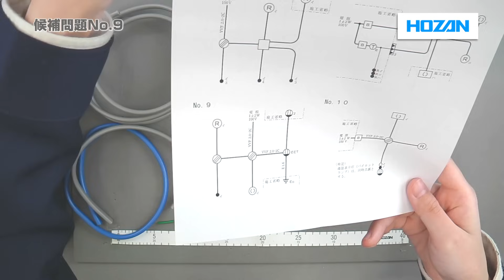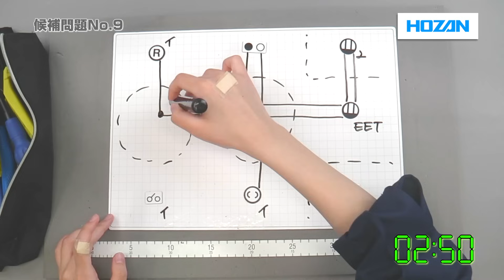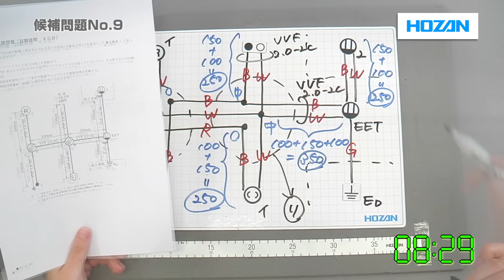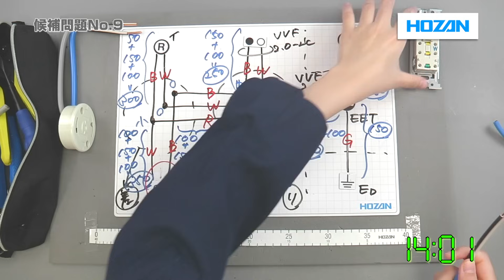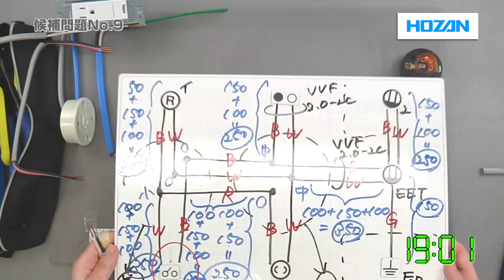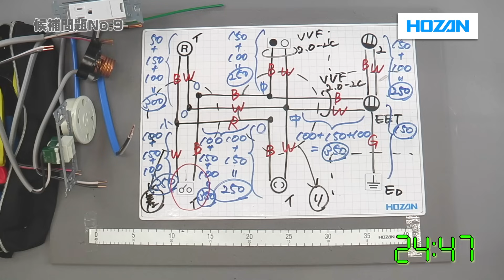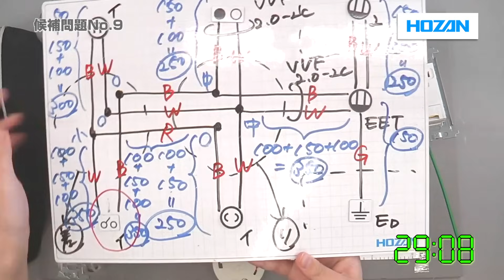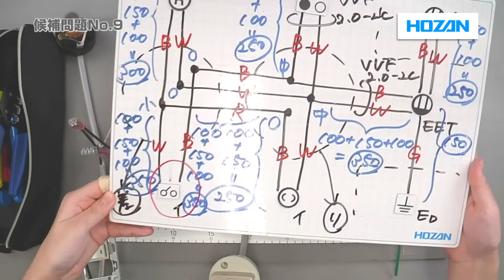【2025年 No.9】第二種電気工事士技能試験 フル解説版 2025年候補問題対応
2025年度　第二種電気工事士技能試験の候補問題No.9の
支給材料の確認から、複線図の描き方、施工完了までを、直近の過去問の施工条件ですべて解説しています。
チャプターやおすすめの動画については概要欄をご覧ください。
※2025年度と2024年度の候補問題は同じ内容です。
※途中で解説を挟んでいるため、動画内での施工時間が40分を超えている場合があります。ご自身で施工される際には40分以内に完成させることを目標に練習していきましょう。

【チャプター】
00:00　候補問題について
00:52　支給材料確認
03:21　複線図
13:42　電源部分の施工
14:25　引掛シーリングの施工
16:11　接地極付接地端子付コンセントとダブルコンセントの施工
21:07　ランプレセプタクルの施工
25:50　スイッチの施工
28:08　仮接続
32:24　電線の接続
38:00　見直しチェック・回路チェック

〇複線図解説 初級編1　第二種電気工事士試験
…そもそも複線図が何なのか分からない…という方のために、単線図と複線図の違いから、実際の描き方までを丁寧に解説しています。

〇第二種電気工事士試験　リングスリーブ　圧着マークの覚え方

〇第二種電気工事士技能試験 複線図対策
…候補問題ごとに複線図の描き方を詳細に解説しています。フル解説版の動画だけでは描き方を理解しきれなかった…という方は是非こちらもご覧ください。

〇P-958の使い方・VVFケーブルのストリップノーカット版
…P-958の使い方が分からないという方はまずこちらの動画をご覧ください。

〇【P-958を初めて使う初心者さん向け】作業時間短縮！P-958の練習方法【初心者作業編】
…P-958の基本的な使い方は分かったけど、試験時間以内に施工が終わるか不安…という方はこちらの動画もご覧ください。工具をほとんど触ったことのない動画内の初心者さんと一緒に、作業時間短縮を目指してP-958の使い方を練習していきましょう。

〇第二種電気工事士技能試験　単位作業
…各単位作業について詳細に解説している動画を再生リストでまとめています。施工をしたことがない器具が出てきた場合にはこちらもご覧ください。

Youtubeに公開している解説動画はもちろん、試験対策に役立つコンテンツをそろえています。
技能試験に必要な工具セットなどもこちらから購入できます！

アプリ内課金なし、広告なしでストレスなく学習を進められるホーザン株式会社の公式アプリです！

【番外編コラム・SNS】
📖コラム
試験対策に関する情報や試験対策の息抜きとして番外編コラムをご紹介しています！

・初心者でもわかりやすい　カテゴリごとの学科試験対策
・年度別の学科試験過去問解説
・受験者から好評の複線図の描き方解説　など、学科・技能試験どちらともたくさんの解説動画をご用意しています！

電工試験の虎サイトでは電工試験・工具に関する「よくあるご質問と回答」を公開しております。

引掛シーリング 引掛シーリングローゼット
接地極付コンセント 埋込コンセント 20A250V
ダブルコンセント 配線 結線
ランプレセプタクル ランプレ のの字曲げ 輪づくり 輪作り 取付 取り付け
単極スイッチ 単極 単極スイッチ 埋込連用タンブラスイッチ
連用取付枠 付け方
仮接続 P-926 合格クリップ
圧着 P-738 差込形コネクタ 圧着工具 リングスリーブ
合格配線チェッカー Z-222
複線図 書き方 描き方 DK-210
欠陥 欠陥事例